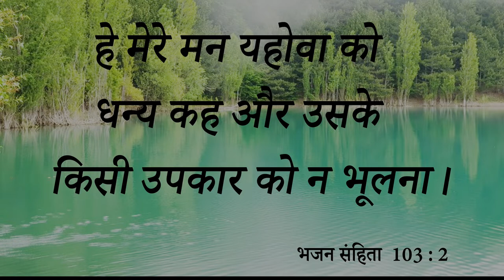Big Testimony || पहली बार चर्च आने से इस बेटी के जीवन में भविष्यवाणी हुई पूरी